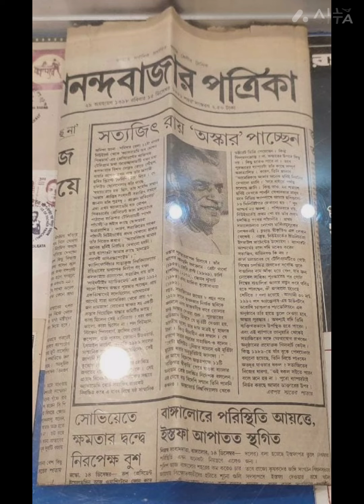এক # কথায় # সত্যজিৎ রায়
সত্যজিৎ রায় বলতে চোখের  সামনে আপনার কি আসে।